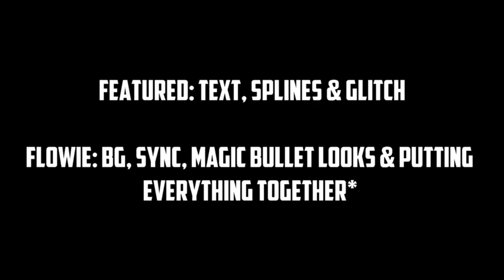BurstFall - 2D Intro // Dual with FeaturedFX!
OPEN
I don't do free work, sorry, intros take a lot of time to make (6/10 hours on average!)
Intro information:
Font: Ask Featured, sorry.
Prices:

 -Normal 2D Intro = €6
 -Very epic 2D Intro (My best) = €10

 -2D Outro = €5

 -Lower Thirds = €2
My current sub count: 579
About me:
Maby you're asking: "Why is your channel name FlowieFX, and not DaniFX?!",
My favorite video games:
Super mario maker 2, Minecraft, Mario kart 8 & Osu!